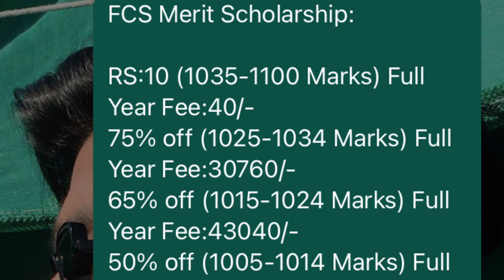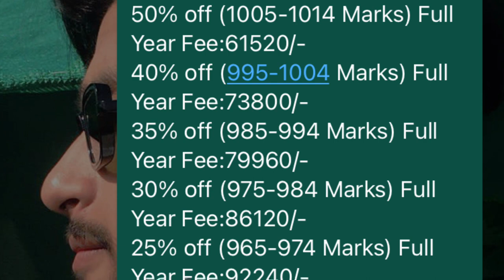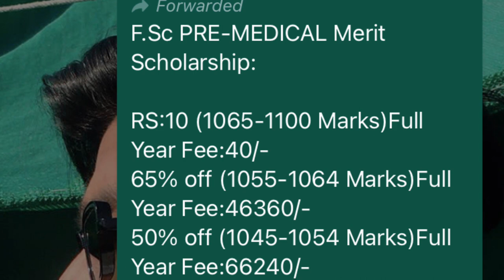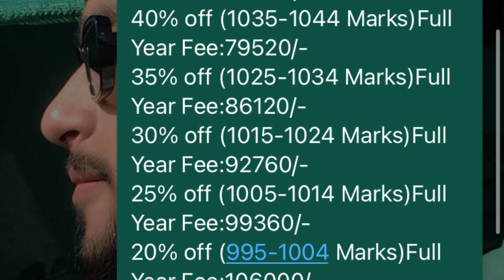Hadaf College Peshawar Scholar ship or Merit list full information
Merit list of Computer science and pre Medical